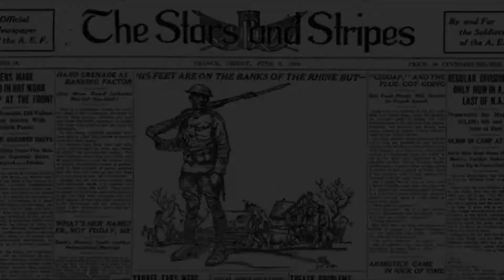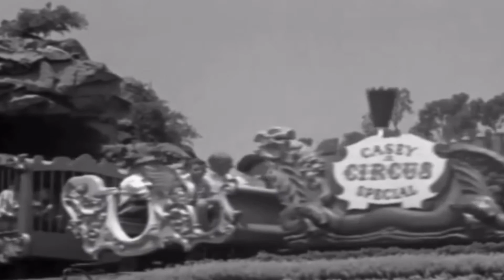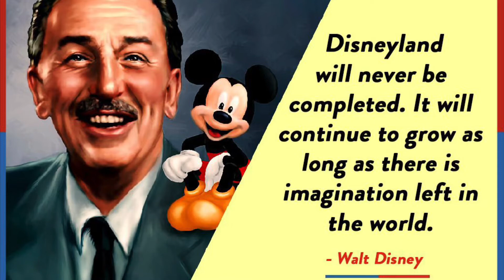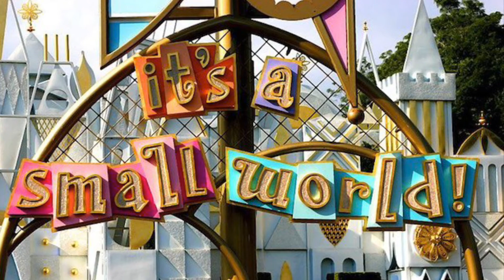Happy 65th Anniversary Disneyland!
65 years ago, one man made his dream a reality. He dreamt of a place where both children and the young at heart could come together and celebrate the joys of adventures, mystery, and fun.
Disneyland is a gift from Walt Disney to you and me.
We can't wait to be back soon.